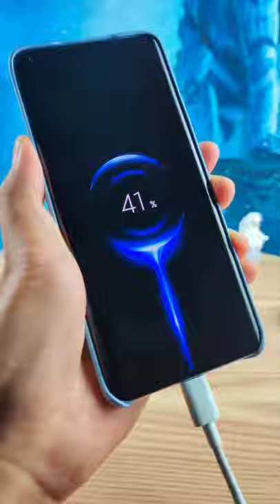‎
Unboxing Xiaomi Mi 11. First impression!

Details :-

NETWORK
Technology GSM / CDMA / HSPA / EVDO / LTE / 5G
2G bands GSM 850 / 900 / 1800 / 1900 - SIM 1 & SIM 2
  CDMA 800 - China
3G bands HSDPA 850 / 900 / 1700(AWS) / 1900 / 2100
  CDMA2000 1xEV-DO - China
4G bands 1, 2, 3, 4, 5, 7, 8, 12, 17, 20, 28, 32, 38, 40, 41, 42, 66 - International
5G bands 1, 3, 5, 7, 8, 20, 28, 38, 41, 77, 78, 79 SA/NSA - International
  1, 3, 28, 41, 77, 78, 79 SA/NSA - China
Speed HSPA 42.2/5.76 Mbps, LTE-A, 5G

LAUNCH
Announced 2020, December 28

BODY
Dimensions 164.3 x 74.6 x 8.1 mm (Glass) / 8.6 mm (Leather)
Weight 196 g (Glass) / 194 g (Leather) (6.84 oz)
Build Glass front (Gorilla Glass Victus), glass back (Gorilla Glass 5) or eco leather back, aluminum frame
DISPLAY
Type AMOLED, 1B colors, 120Hz, HDR10+, 1500 nits (peak)

MEMORY
  UFS 3.1

MAIN CAMERA
Triple 108 MP, f/1.9, 26mm (wide), 1/1.33", 0.8µm, PDAF, OIS
13 MP, f/2.4, 123˚ (ultrawide), 1/3.06", 1.12µm
5 MP, f/2.4, (macro), 1/5.0", 1.12µm
Features Dual-LED dual-tone flash, HDR, panorama
Video 8K@24/30fps, 4K@30/60fps, 1080p@30/60/120/240fps; gyro-EIS, HDR10+

SELFIE CAMERA
Single 20 MP, f/2.2, 27mm (wide), 1/3.4", 0.8µm
Features HDR
Video 1080p@30/60fps, 720p@120fps

SOUND
Loudspeaker Yes, with stereo speakers
3.5mm jack No
  24-bit/192kHz audio

COMMS
WLAN Wi-Fi 802.11 a/b/g/n/ac/6, dual-band, Wi-Fi Direct, hotspot
GPS Yes, with dual-band A-GPS, GLONASS, GALILEO, BDS, QZSS, NavIC
NFC Yes
Infrared port Yes
Radio No

FEATURES
Browser HTML5

BATTERY
Fast wireless charging 50W, 100% in 53 min (advertised)
MISC
Colors Horizon Blue, Cloud White, Midnight Gray, Special Edition Blue, Gold, Violet
Price $ 725.00

TESTS
Performance AnTuTu: 668722 (v8)
GeekBench: 3489 (v5.1)
GFXBench: 33fps (ES 3.1 onscreen)
Display Contrast ratio: Infinite (nominal)